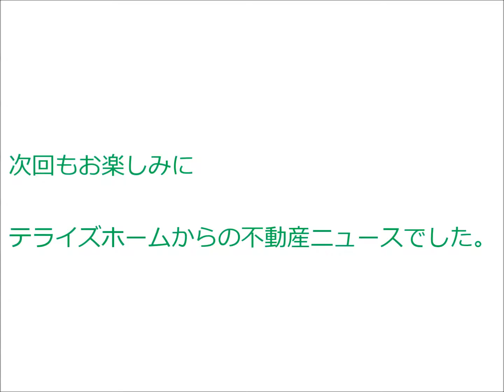【購入】エクセル岡崎｜ご購入希望｜テライズホーム